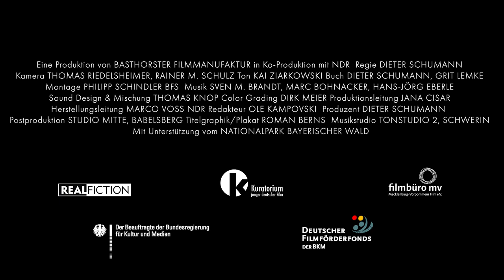LENE UND DIE GEISTER DES WALDES | Trailer deutsch german [HD]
| "Lene und die Geister des Waldes" (Trailer deutsch german) | Kinostart: 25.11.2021
DANKE! :)

Offizieller deutscher Kino-Trailer zu dem Film "Lene und die Geister des Waldes".

Originaltitel: Lene und die Geister des Waldes
Filmverleih: Real Fiction Filmverleih
Filmlänge: 99 Minuten
FSK-Altersfreigabe: ohne Altersbeschränkung
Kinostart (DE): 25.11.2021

Regisseur: Dieter Schumann